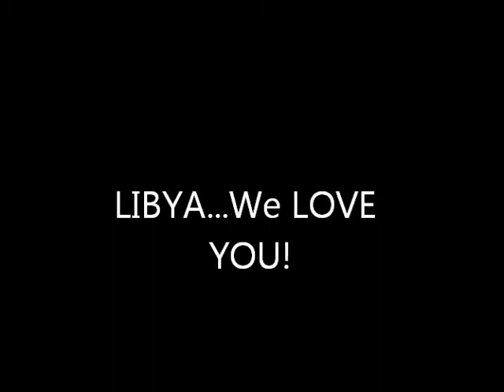LIBYA We LOVE YOU!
This video was created by Sir Mario Nicolas.